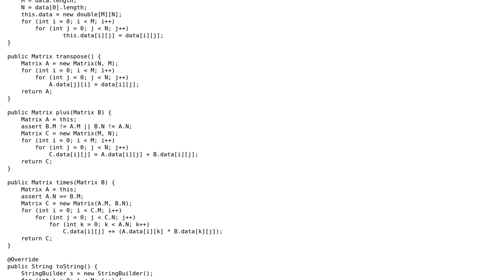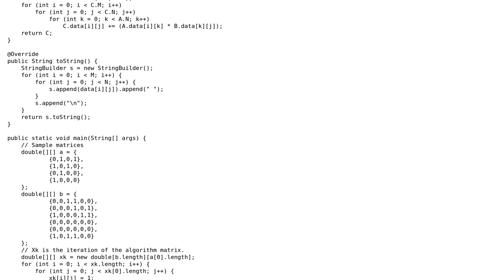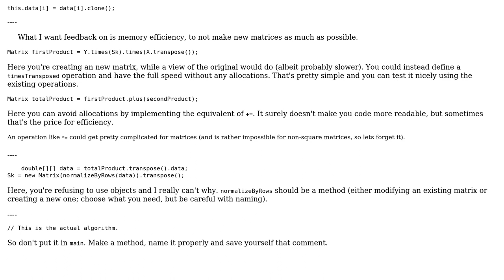Code Review: Implementation of Vertex Similarity algorithm (Blondel's Similarity Measure)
With thanks & praise to God, and with thanks to the many people who have made this project possible! You are responsible for your own actions.